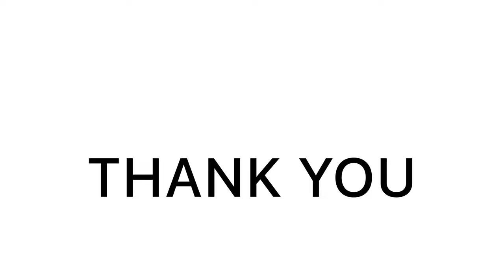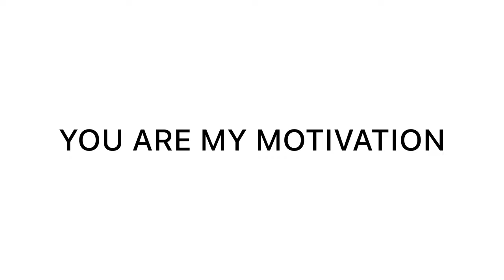Sisu Movie Explained In Hindi | Jorma Tommila | Jalmari Helander | 2023 | Filmi Cheenti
This is the Hindi Explanation of Sisu Movie.

Topic Covered -

1 - Sisu movie explained in hindi
2 - Sisu 2023 movie explained in hindi
3 - Sisu movie explained
4 - Sisu Explained
5 - Sisu movie explanation
6 - Sisu movie explain
7 - Sisu full movie
6 - Sisu Explain
8 - Sisu movie in hindi
9 - Sisu Movie
10- Sisu 2023

During the last days of World War II, a solitary prospector crosses paths with Nazis on a scorched-earth retreat in northern Finland. When the soldiers decide to steal his gold, they quickly discover they just tangled with no ordinary miner.

Directed By - Jalmari Helander
Written By - Jalmari Helander
Cinematography- Kjell Lagerroos
Edited by- Juho Virolainen
Starring- Jorma Tommila, Aksel Hennie, Jack Doolan, Mimosa Willamoi